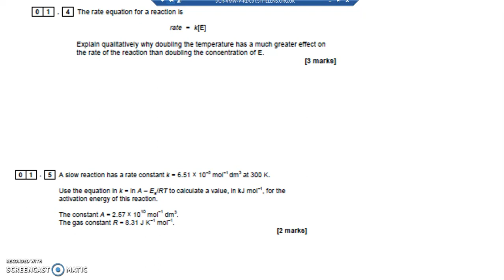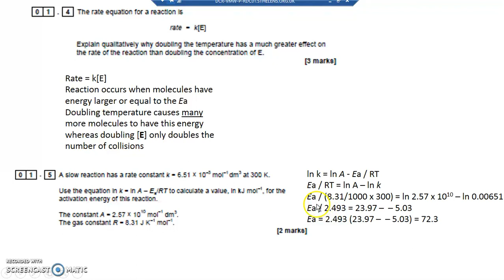A2 Paper 2 Specimen 0 5 Q1 4, 1 5